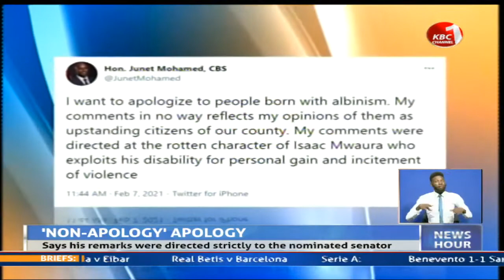Junet Mohammed issues an apology to people born with albinism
Suna East member of parliament Junet Mohammed has issued an apology to people born with albinism in the country over his Saturday remarks over senator Isaack Mwaura’s nomination but says he will not apologize to the senator. Junet in a tweet claimed senator Mwaura was using exploits of his disability for personal gain.This is after a section of Kenyans with various kinds of disabilities demanded an apology from the lawmaker and called on investigative agencies to probe the remarks.